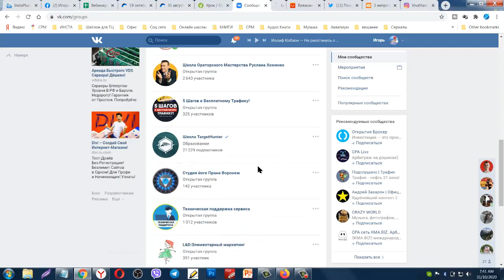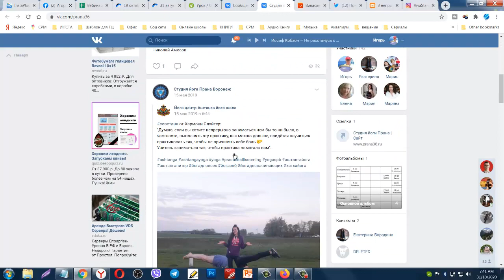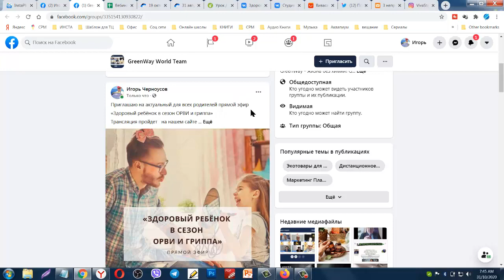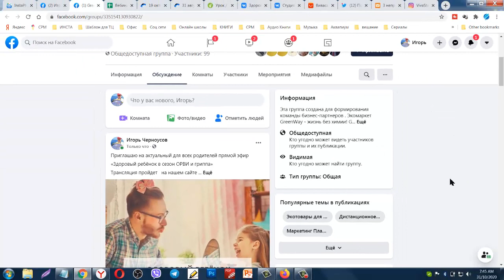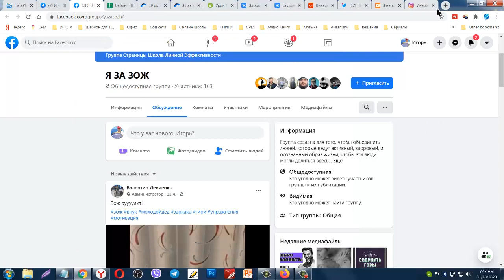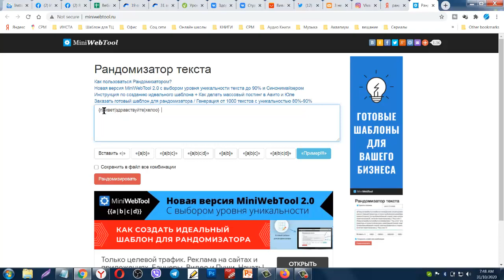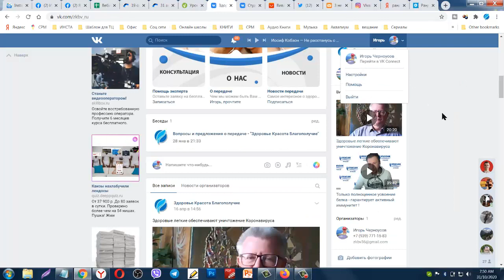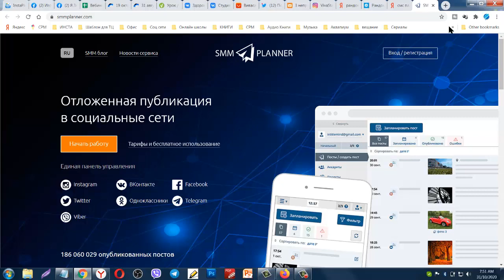Продвижение презентации - Рекламный пост в группах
Тайминг  ролика

0:43 - где еще можно размещать рекламный поста
1:36 - открываем список ваших групп в Фейсбуке
2:25 - размещаем пост в группе
3:58 - что надо знать размещая посты в чужих группах
4:40 - сервисы рандомизации текста
6:50 - сервисы автопубликаций - СММ Планер
7:20 - программы автоматизации